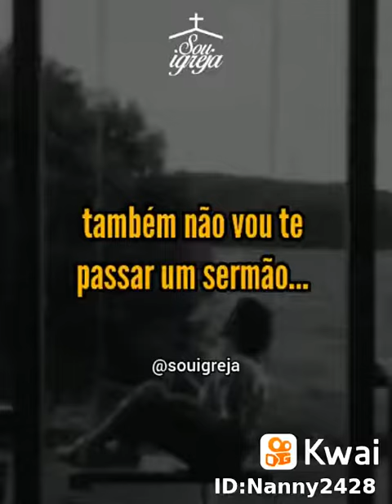eu preciso falar com voce